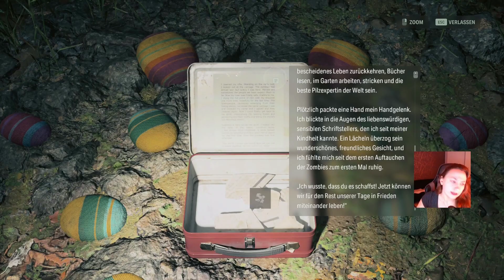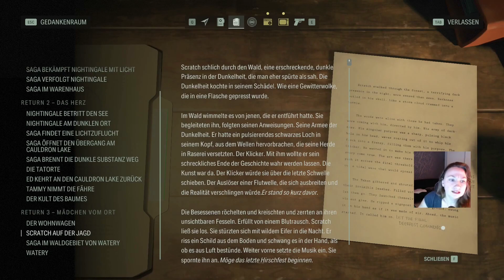Alan Wake II 030 - Coffee World in voller Pracht - Let's Play Deutsch Gameplay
Remedy Entertainment© Epic Games©